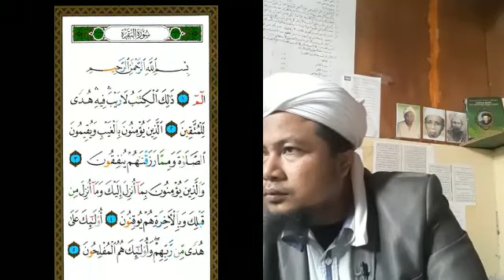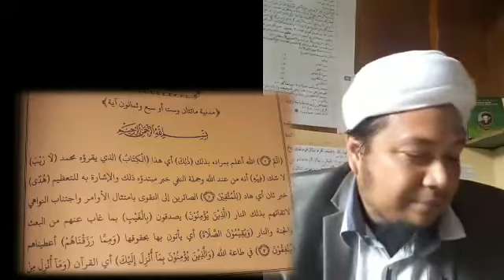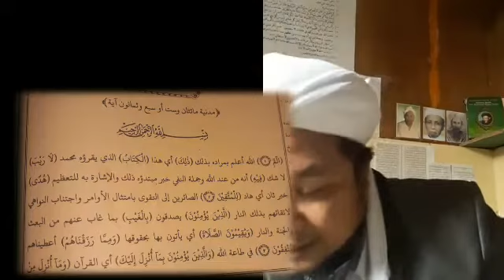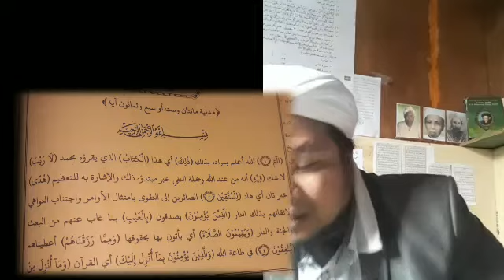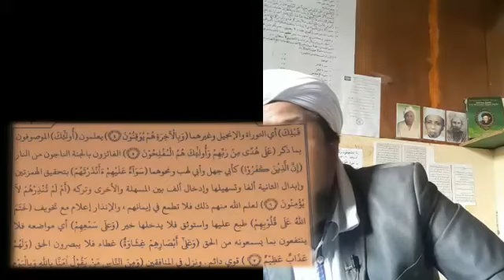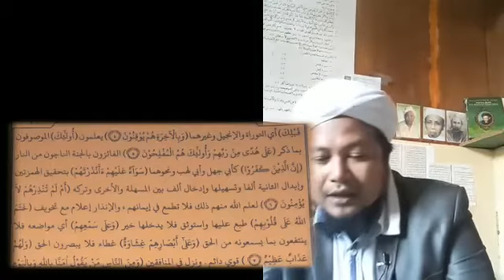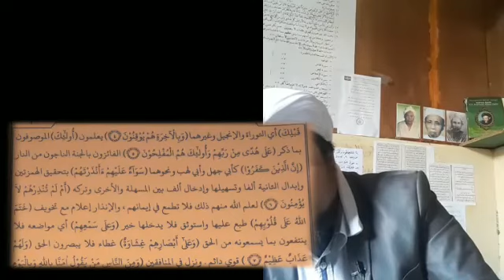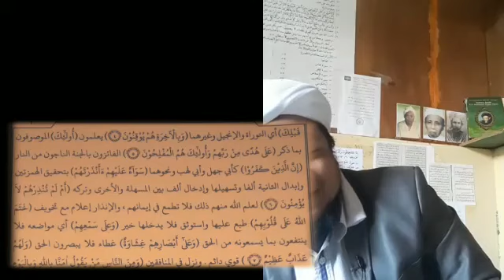Pengajian Kitab Tafsir Aljalalain Surotul Baqoroh ayat ke 1-7 Kamis legi 27 Rojab 1442 H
Pengajian Kitab Tafsir Aljalalain
 Surotul Baqoroh ayat ke 1-7
Kamis legi 27 Rojab 1442 H